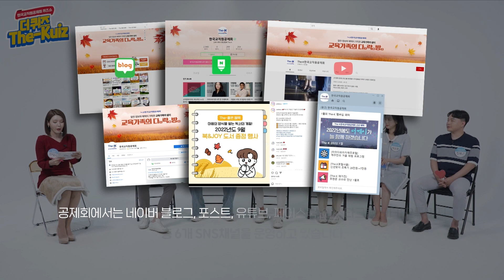한국교직원공제회 퀴즈쇼 The-Kuiz(더퀴즈) 공제회편 + 시청자 퀴즈 이벤트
★해당 이벤트의 당첨경품은 신세계상품권(1만 원권)으로 변경되었음을 알려드립니다★

공제회의 모든 것! The-Kuiz 퀴즈쇼에 다 담았습니다 :D
한국교직원공제회 직원들이 직접 출연하여 공제회와 관련된 문제를 풀어보는
재미있는 퀴즈쇼, The-Kuiz!
문제도 풀고, 공제회 알짜 소식도 알아가는 더퀴즈 퀴즈쇼에
시청자를 위한 '시청자 퀴즈'도 준비했답니다😊

퀴즈쇼 중간에 제출되는 시청자 퀴즈의 정답을 맞혀보시고
선물도 받아가세요!

🧡참여방법
① 한국교직원공제회 유튜브 구독
② 시청자 퀴즈의 정답을 영상의 댓글로 작성
③ 아래 네이버 폼 링크에 참여정보를 입력

🧡응모기간 : 2022년 10월 13일(목) ~ 10월 20일(목)

🧡당첨발표 : 2022년 10월 26일(수) 유튜브 커뮤니티 공지